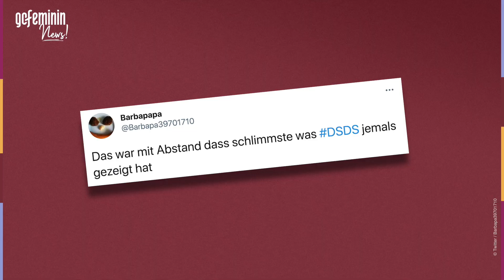"Einfach widerlich": Zuschauer kritisieren DSDS-Skandal-Auftritt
Beim Auslands-Recall gab eine Gruppe DSDS-Kandidaten eine echte Schock-Performance zum Besten. Zuschauer zeigten sich entsetzt, die Jury hingegen begeistert.